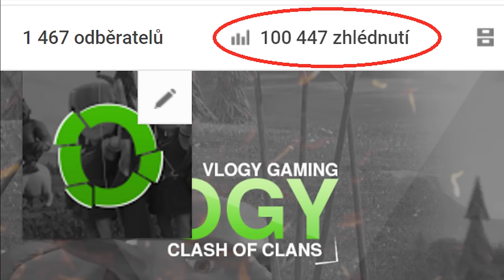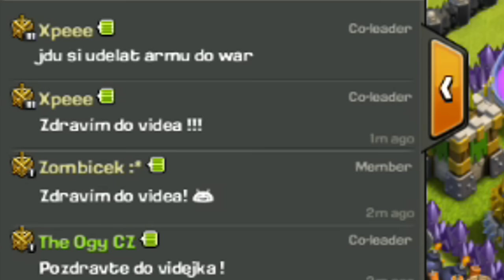Clash of Clans ( Český Let's Play ) #6 - Healer, Heal, Hogg, Tesly na MAX! Tesly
↓ !Otevři Popisek! ↓

Pěkně jedu né? :) Troopy si už maxuju dost slušně a to ani nemluvím o Teslách :)
  ►Nejčastěji kladené otázky:

  ►Komentář
  ►Pokud chceš, sdílej mě na sociálních sítích ;)
 ►Hudba ve videu:
Intro - Key Magic